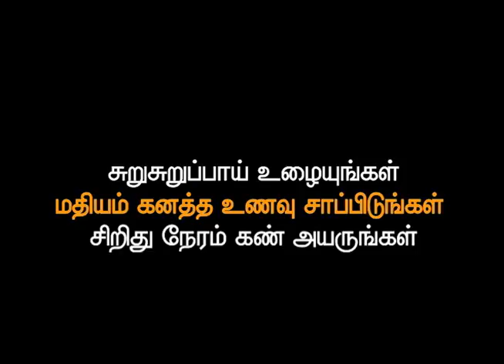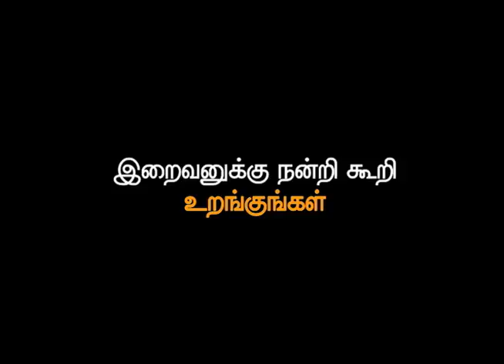தினசரி பழக்கங்கள் | 01 | Tamil Song | அரும்பு பாடல்கள்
Lists good habits/best practices to be followed by everyone.

Lyrics : SuRa
Artist : Mrs. Jayashri

தினசரி பழக்கங்கள்

ஆதவன் உதயமுன் எழுங்கள்
காலைக் கடன்களை முடியுங்கள்
உடற்பயிற்சி செய்யுங்கள்
குளிந்த நீரில் குளியுங்கள்
ஆதவனை வணங்குங்கள்
நல்ல நல்ல புத்தகங்கள் படியுங்கள்
காலையில் மிதஉணவு உண்ணுங்கள்
சுறுசுறுப்பாய் உழையுங்கள்
மதியம் கனத்த உணவு சாப்பிடுங்கள்
சிரிது நேரம் கண் அயருங்கள்
மாலையில் விளையாடுங்கள்
கலைகள் கற்று கொள்ளுங்கள்
இரவில் இதமான உணவு உண்ணுங்கள்
இறைவனுக்கு நன்றி கூறி உறங்குங்கள்